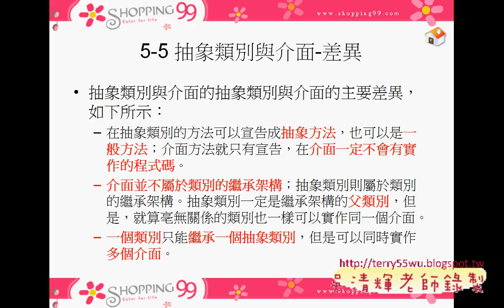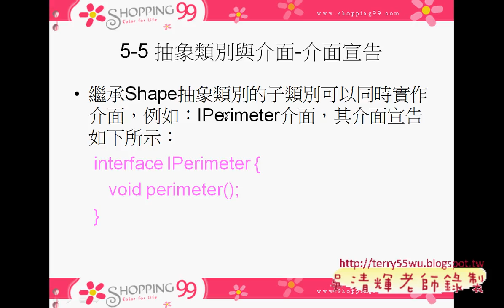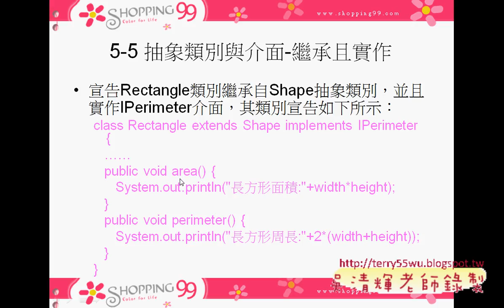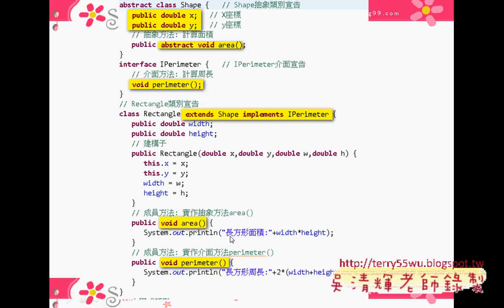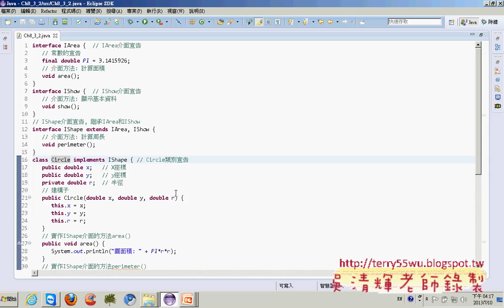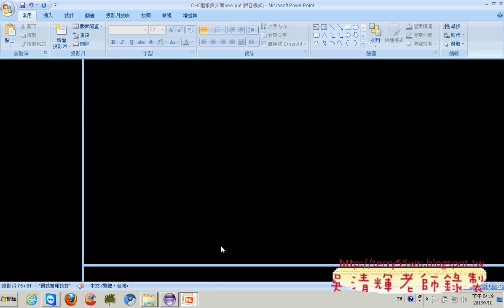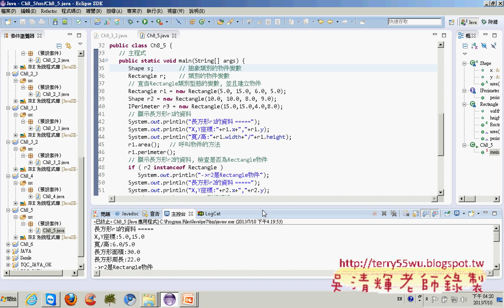09 抽象類別與介面